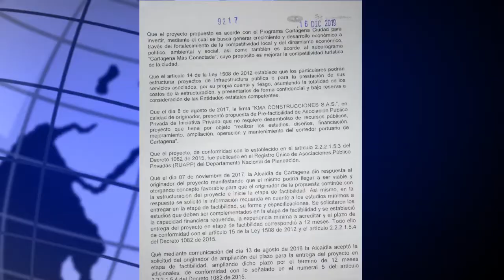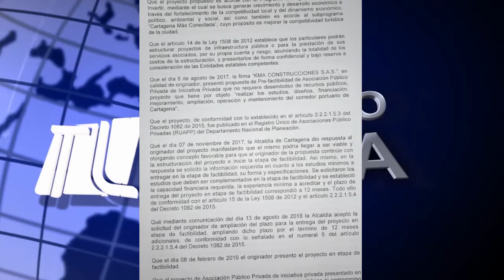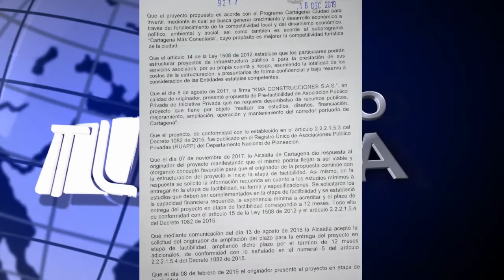PEDRITO PEREIRA SORPRENDIÓ AL PUEBLO DE CARTAGENA AL ADJUDICAR EL PROYECTO DE CORREDOR PORTUARIO